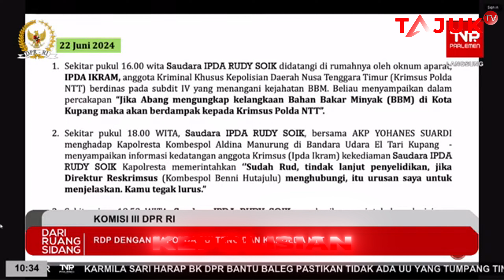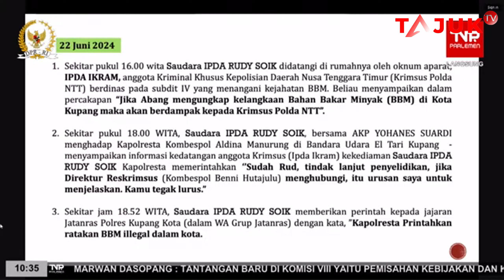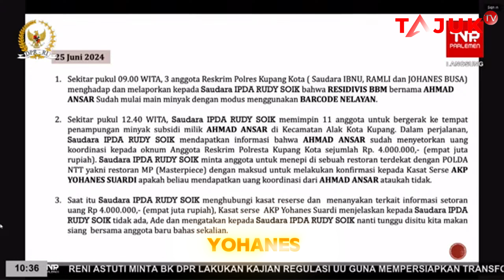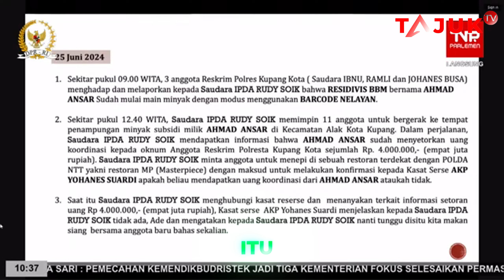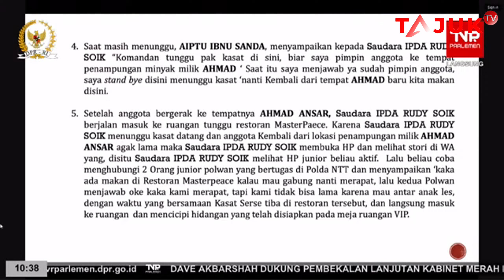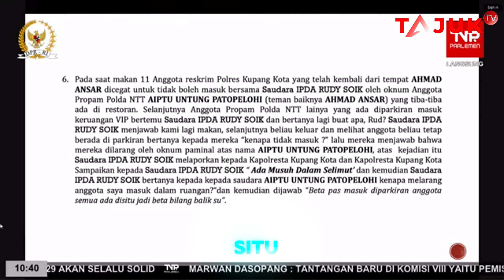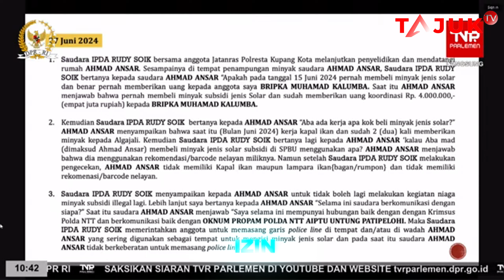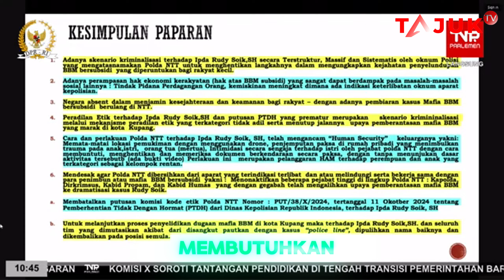Rahayu Saraswati, Keponakan Presiden Prabowo Turun Tangan Bela Ipda Rudy Soik yang Dipecat Polda NTT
Rahayu Saraswati hadir dalam Rapat Dengar Pendapat (RDP) Komisi III DPR, membahas pemecatan Ipda Rudy Soik setelah membongkar jaringan mafia BBM di Nusa Tenggara Timur. Sara, yang juga Ketua Jaringan Nasional Anti TPPO, menyampaikan pembelaannya untuk Rudy yang dianggap mengalami tindakan tidak adil.